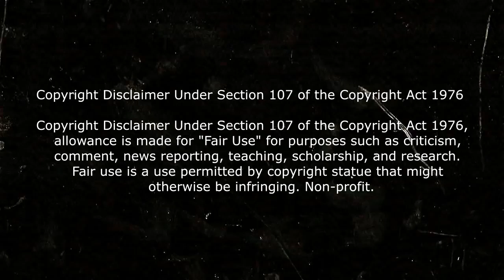LA CORAZONADA CRITICA DE LA PELICULA 🔴 (Luisana Lopilato creyendose policia yankee)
La corazonada critica y resumen de la pelicula lo bueno y lo malo de la pelicula
La corazonada: Recién salida de la academia de policía, Pipa tiene la misión de resolver el violento asesinato de una joven de 19 años que tiene como principal sospechosa a la mejor amiga de la víctima. La corazonada, una película Argentina de Netflix, dirigida por Alejandro Montiel y que cuenta con la actuación de Luisana Lopilato, Joaquin Furriel, Maite Lanata y Rafael Ferro entre otros. Esta película está basada en un libro llamado “La virgen en tus ojos” escrito por Florencia Etcheves.
Para mas critica/review y resumen de series y peliculas
Por si no lo viste: Critica y resumen de la pelicula la corazonada (netflix)
video sobre: la corazonada critica ¿Lo peor de Netflix? LA CORAZONADA Reseña Netflix reseña critica y opinion de la pelicula  Perdida y La Corazonada LA CORAZONADA 🔪 (Netflix) | Lo MEJOR y lo PEOR La corazonada,la corazonada netflix,la corazonada pelicula,la corazonada netflix trailer,la corazonada luisana lopilato,la corazonada maite lanata,la corazonada trailer,trailer la corazonada,netflix la corazonada,pelicula la corazonada,pelicula florencia etcheves,florencia etcheves pelicula,pelicula luisana lopilato netflix,netflix peliculas argentinas,la corazonada reseña,la corazonada review,la corazonada critica netflix